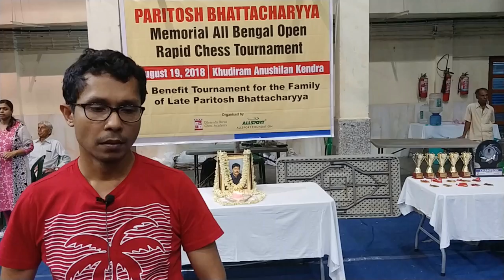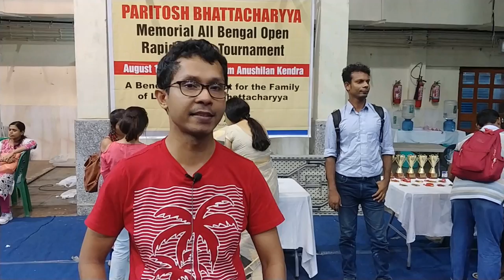Grandmaster Sandipan Chanda speaks about his first coach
GM Sandipan Chanda talks about his first coach, Late Paritosh Bhattacharyya at his memorial tournament in a candid interview.

Video: Shahid Ahmed

ChessBase India has come up with the ChessBase India Foundation. If you enjoy our videos you can contribute to ChessBase India Foundation by means of the Payumoney and Paypal links given below. All the money contributed will be given to a deserving candidate who is in need of financial support.